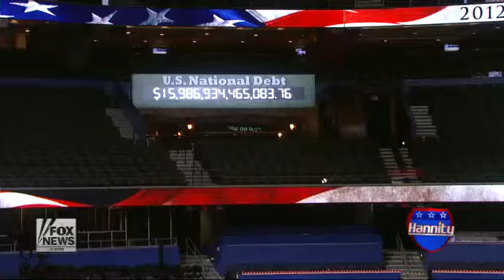Palin: 'November cannot come soon enough'